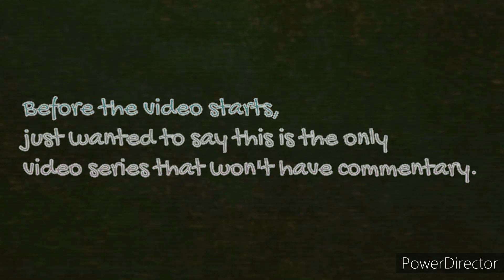Shadow of Death is pretty cool🤙🤙